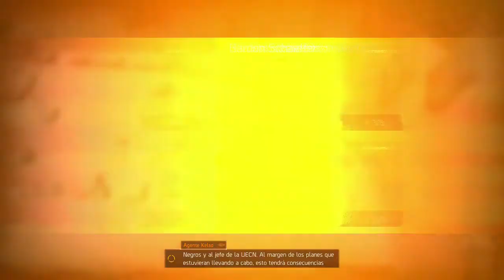Cazando a Shaeffer Tom Clancy’s The Division® 2 2021 08 18 04 03 49 08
Este es el fin de la cacería general, hoy comienzo cazando a Shaeffer y lo termino también, acabaré con el jefe de los Colmillos Negros, los audios faltantes llegarán con la serie de historia...